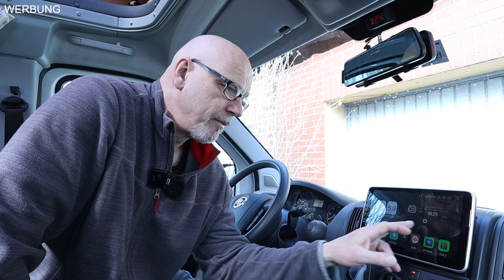Fazit nach 4 Monaten | Pumpkin Android Autoradio | würde ich es nochmal kaufen? | Copilot App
Nach 4 Monaten benutzung spreche ich über vor und Nachteile sowie die Sache mit der Copilot APP

*Antennenadapter (optional)

Trinkflaschen von Super Sparrow:
*Teppich Fahrerhaus
*12 V Staubsauger

*Votronic B2B Ladebooster VCC1212-3
*Votronic 1266 LCD-Batterie-Computer 200 S mit Smart-Shunt
*D+ Simulator von Büttner
*Solartasche Wattstunde 120 Wp